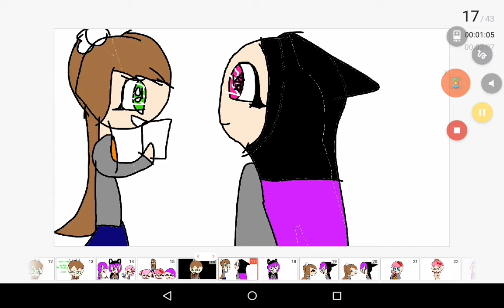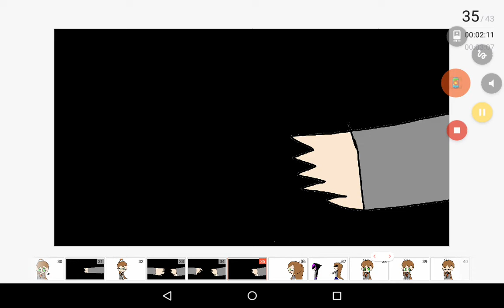Monika can't help falling in love with you AMV